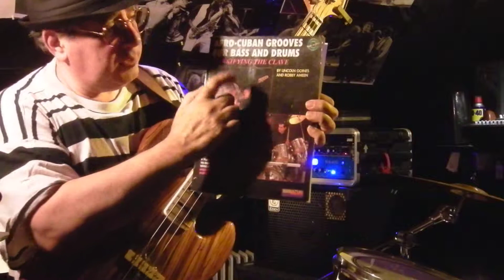Miguel del Valle performing,Metal Mozambique by master basis Lincoln Goines.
Amazing book "Funkifying The Clave", is very old but with a lots of information,not only for bass players for drummers too include two Cd's one for basis ,one for drummers .